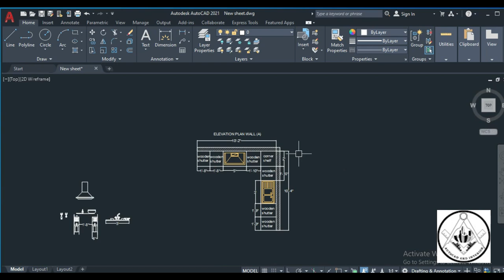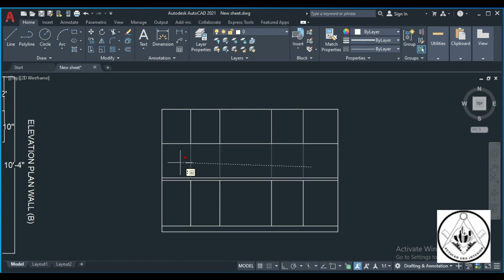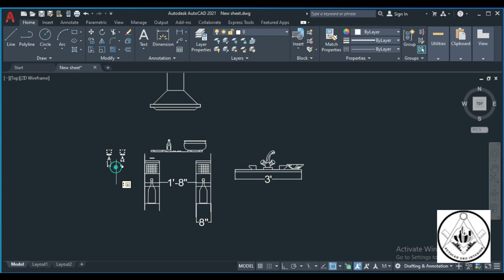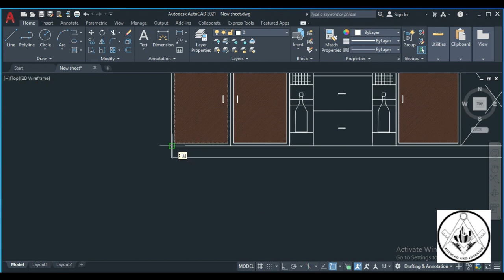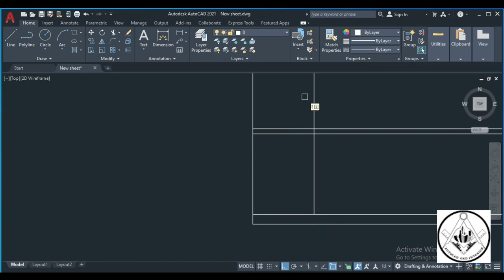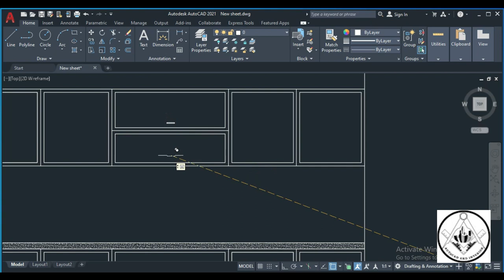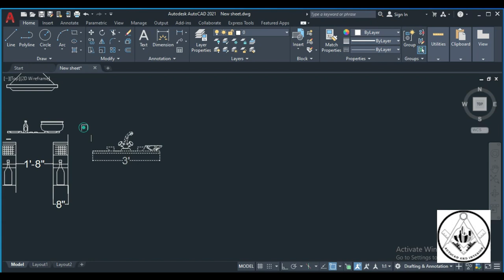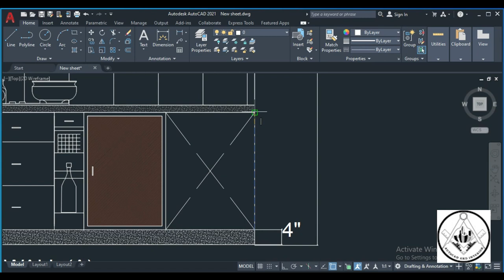KITCHEN ELEVATION FOR BEGNNERS l AUTOCAD AND INTERIOR PART 2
DON'T TOUCH THIS LINK :p :p

In this AutoCAD video tutorial series, I have explained making of kitchen in a very simple way  in AutoCAD .Learn AutoCAD with full-length videos on AUTOCAD AND INTERIOR.
I hope it will help you making kitchen elevation on your own.

Kitchen Elevations in AutoCAD
In this tutorial I explain how to make  Elevation of Kitchen in AutoCAD.
I hope it will help you to get idea of making.